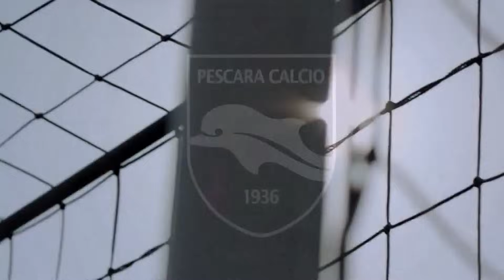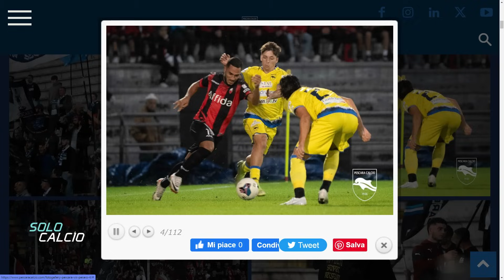Solo Calcio del 23/10/2023